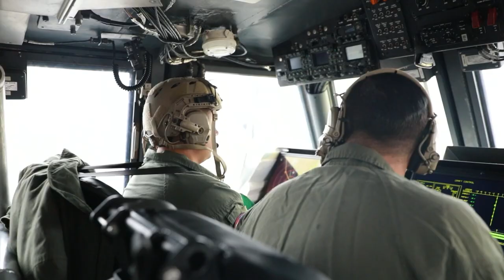Landing Craft Air Cushion LCAC ships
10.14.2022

As part of Project Convergence 22, the Navy experimented with Landing Craft
Air Cushion (LCAC) ships to help sustainment efforts. During PC22, all U.S.
military services, as well as multinational partners experimented with
distributed sustainment over extended distances in a maritime environment.
LCACs can transport equipment and personnel from ship to shore.

VIDEO INFO

Location: CA, US